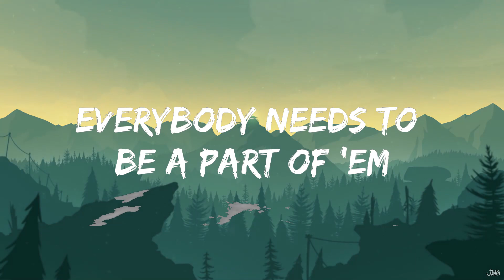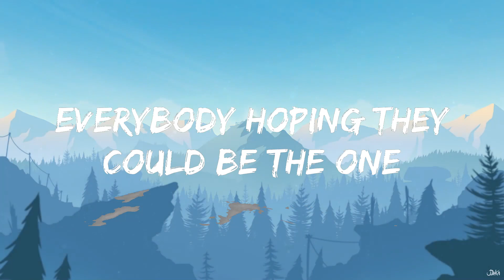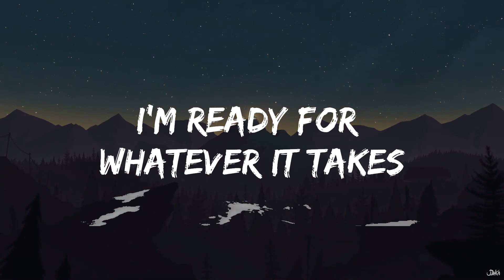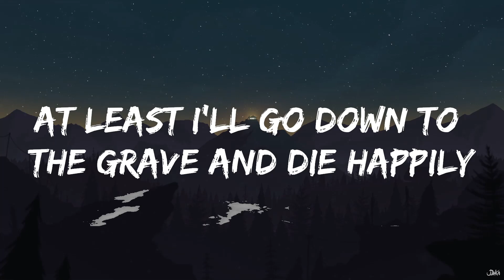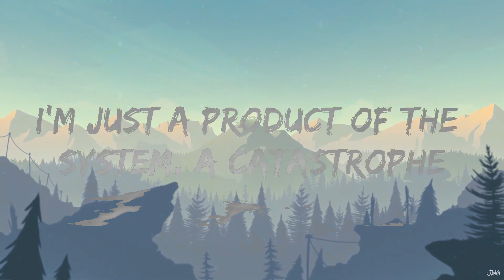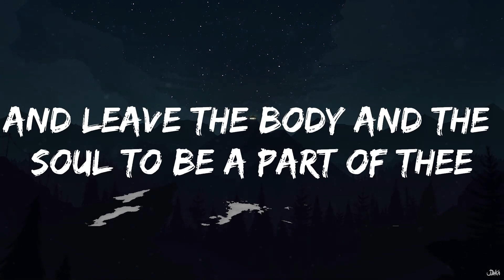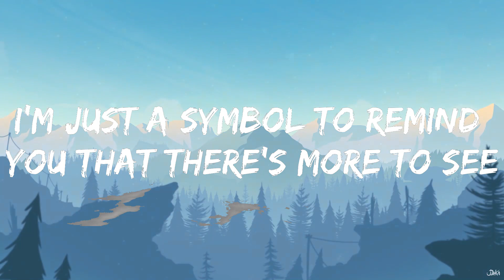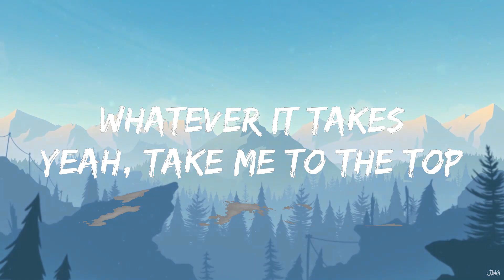Imagine Dragons - Whatever It Takes (Lyrics) | 25mins of Best Vibe Music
🎵 Follow the official 7clouds playlist on Spotify :
🎧 Imagine Dragons - Whatever It Takes (Lyrics)
⏬ Download / Stream:

⭐ Listen the song on all platforms:

👉 Imagine Dragons

☁️ 7clouds:

🎤 Lyrics: Imagine Dragons - Whatever It Takes

[Verse 1]
Everybody circling is vulturous
Negative, nepotist

[Pre-Chorus]
Whip, whip
[Chorus]
Whatever it takes
'Cause I yêu the adrenaline in my veins
'Cause I yêu how it feels when I break the chains
Yeah, take me to the top
I'm ready for whatever it takes

[Pre-Chorus]
Whip, whip

[Chorus]
Whatever it takes

[Bridge]
Hypocritical, egotistical
Working hard on something that I'm proud of, out of the box
At least I'll go down to the grave and die happily
And leave the body and the soul to be a part of thee

[Chorus]
Whatever it takes
I do wh